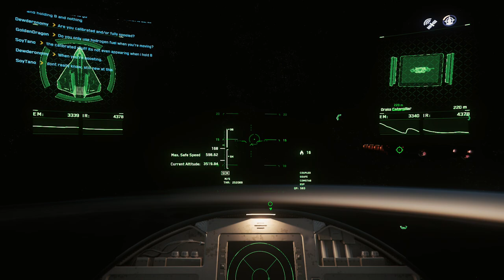Escort Service (yeah, I know how that sounds) and Scanning Test (Alpha 3.4.1 PU)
Unsolicited escort of a Drake Caterpillar loaded with cargo leaving ArcCorp Mining Area 141 on Daymar.

Become a Star Citizen. Join up and get 5,000 free Credits.